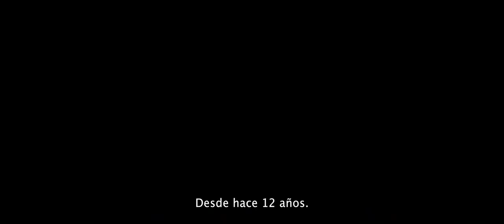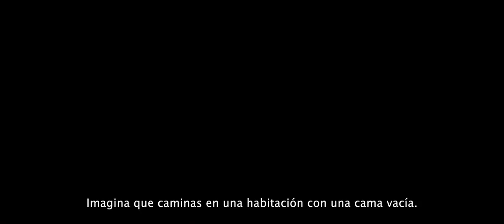Polémica película “Sound of Freedom” llega a Costa Rica el 31 de agosto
🎬 “Sound of Freedom”, una historia basada en la historia real de un hombre que se embarca en una misión para rescatar a las jóvenes víctimas de la trata de personas.❤️ La película a las salas de Cinépolis y Cinemark en Costa Rica el 31 de agosto, confirmó Angel Studios.🙌🎬 Más info

Créditos: Angel Studios